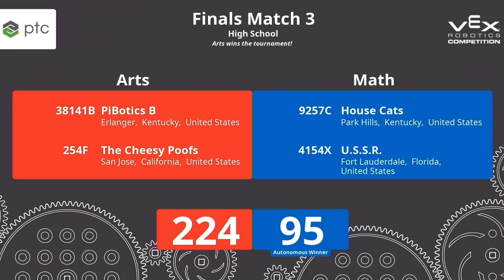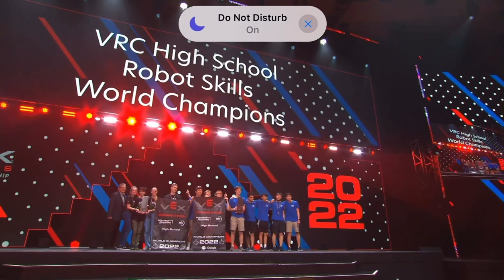VEX High School World Championship: Overall Finals 1-3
*Rip Kapri’s motors*